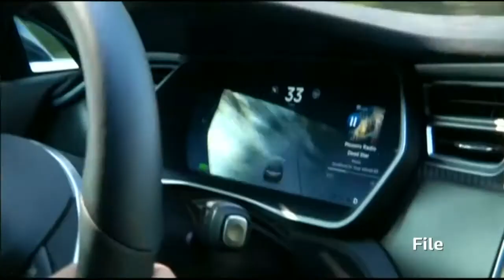Tesla 'Autopilot' death under investigation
U.S. transportation officials open an investigation into Tesla after a fatal crash tore the roof off a Model S operating in Autopilot mode. Gavino Garay reports.

The federal government is investigating the first self-driving car death involving a Tesla S vehicle on autopilot. ◂ The ABC Action News app brings you the latest .

WILLISTON, FLORIDA — The U.S. National Highway Traffic Safety Administration has opened a preliminary investigation into Tesla Motors after a driver of a .

[bbc news] US opens investigation into Tesla after fatal c.r.a.s.h US authorities are investigating the first death potentially caused by self-driving technology.